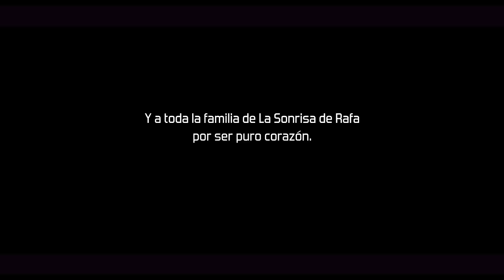LA SONRISA DE RAFA 2020 | Javier Ordieres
La carrera "La Sonrisa de Rafa" nació debido al fallecimiento del niño "Rafa" por cáncer infantil a los 9 años. En las primeras navidades sin Rafa, los amigos de los padres propusieron hacer esta carrera para que así, sus padres (Rafa y Maria Isabel) pasasen unas navidades más ocupados y entre todos, se hiciese más llevadera esta pérdida.
A día de hoy y debido a mucha gente con un corazón inmenso, se ha convertido en un evento mágico, inspirador y que ha conseguido donar más de 100.000€ para la investigación del cáncer infantil.

SUPLEMENTACIÓN